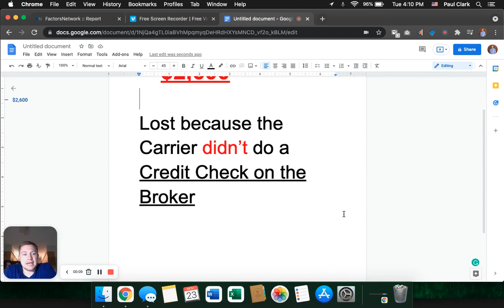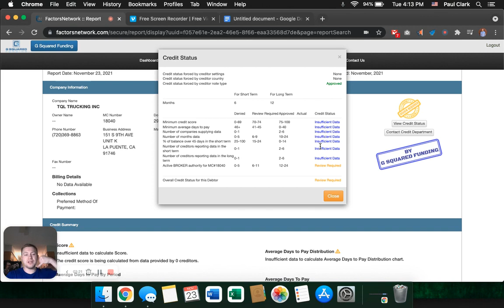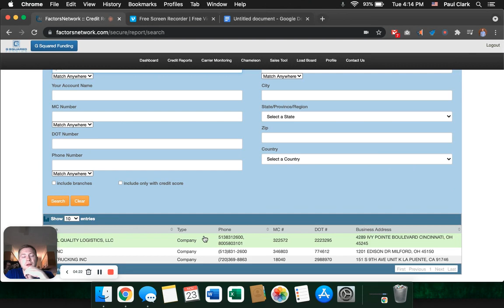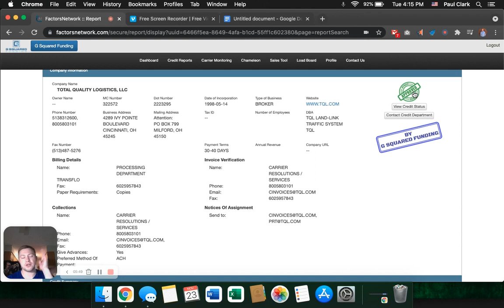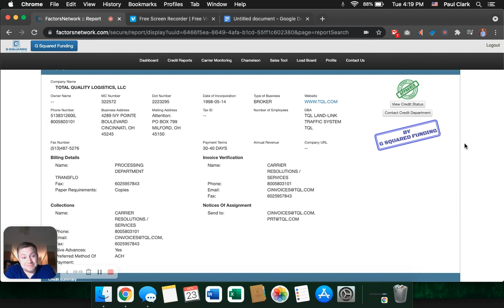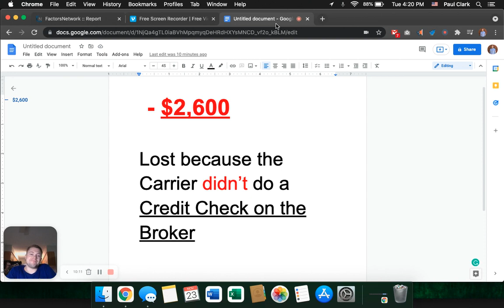What Can Happen If A Carrier Doesn’t do a Credit Check on the Broker?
WHAT I DO:
I help Trucking companies get their business up and running so they can START EARNING.

MY GOAL:
I used to say I'm happy to play the Freight-Game, and I still am, but now after years of working in this business and getting to know the people I work with day in and day out (Truckload after Truckload) I've gotten to know quite a few Carriers over the years... Knowing the Owners (Owner Ops - My Friends), the husbands and wives and their kids, and knowing this is not a "Game" this is the "Freight-Life". Lives are in my hands every day working with Owner-Operators. A Driver getting to go home to be with his wife every weekend (so they can be together). A Driver seeing their kids and being able to provide for his or her Family. The "Personal Health" and "Financial Health" of that Owner-Operator (I make an impact on both). On the road, It can be lonely all by yourself in your cab (your home on wheels). It's dangerous being all by yourself for extended lengths of time. The mind wonders and as people we can become addicted to things we shouldn't be, and we need to be the best we can be for the ones we care most about (they need us). It is MY-GOAL to help Carriers & Owner-Operators to earn as much as possible, but (most importantly) be as healthy as possible (physically & mentally). If you need someone to talk to... I'm here. If you need a therapist or counselor... I'm here to help connect you with one. If you need a meal plan from a dietitian... I have one I can send you. I can help... You just have to ask =)

HOW IT WORKS & WHAT MAKES ME DIFFERENT:
I COACH and TRAIN Carriers and introduce them to MY TEAM (My-Freight-Network) that I've built over the years. My knowledge and experience in Asset Based Freight Brokerages has allowed me to learn the tips and tricks of this industry firsthand. This experience has allowed me to help hundreds of Trucking Companies succeed with their businesses and grow their fleet.

WHO I WORK WITH:
I am a Freight Factor... and I know everyone in the Trucking Business that Carriers need to work with to get the best Insurance (and/or Down Payment Assistance For Insurance 50% Coverage), Dispatchers (to help find them loads), Equipment Financing and Small Business Loans (Expansion Loans and/or For Repairs), Compliance Paperwork, Etc... The Trucking Companies I work with have access to my team (My-Freight-Network) and together we work with one another to help everyone accomplish their goals.

Paul S. Clark / Freight Factoring / ATL, GA